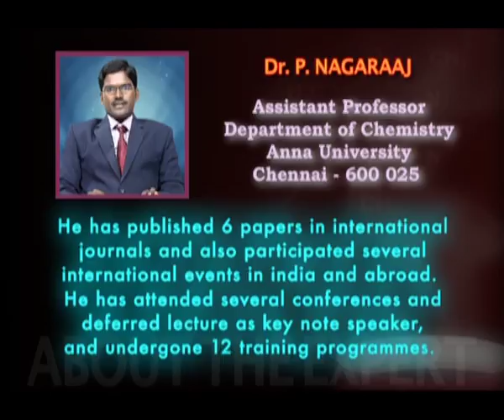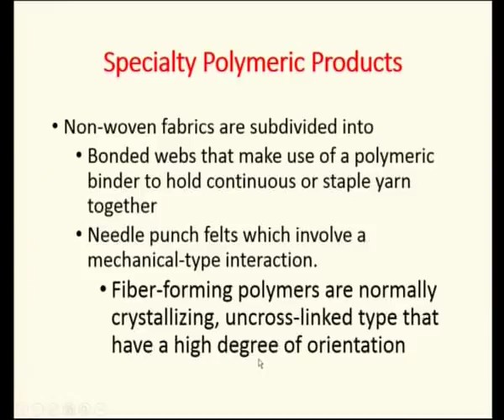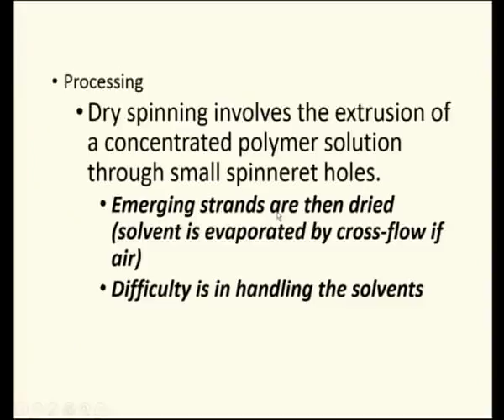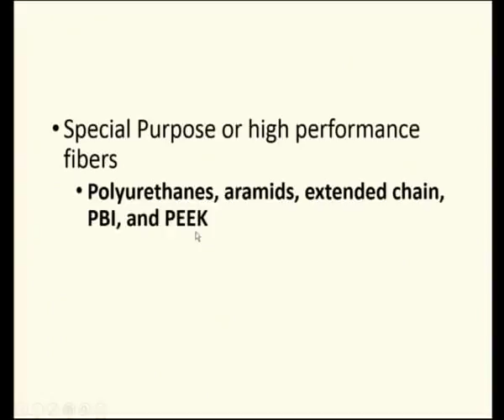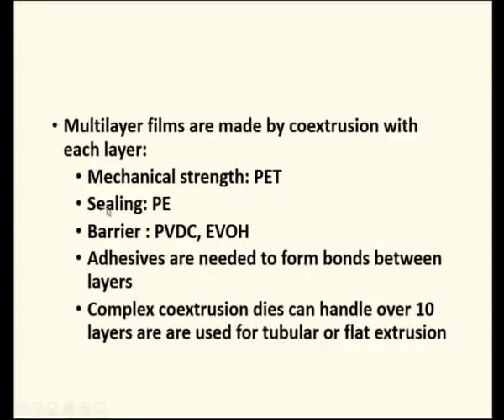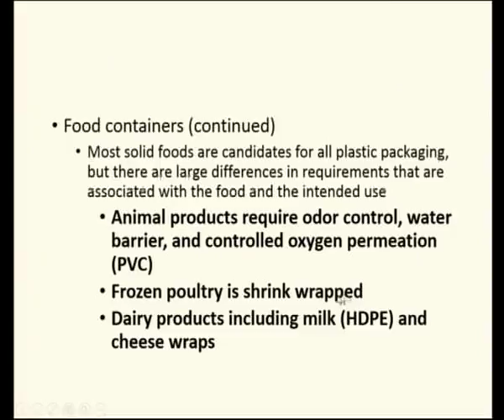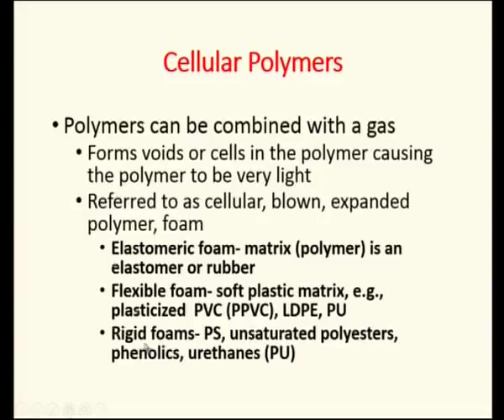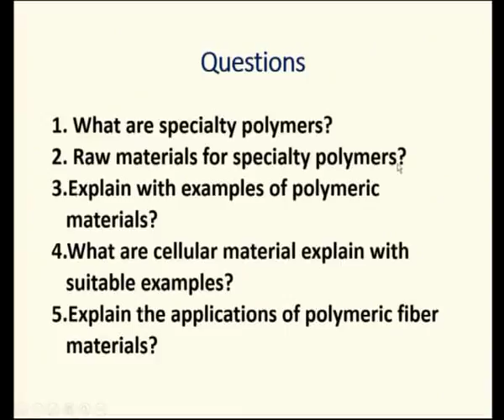Fiber Science and Rubber Technology-7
Subject:-Polymer Science
Course Name:-Fiber Science & Rubber Technology